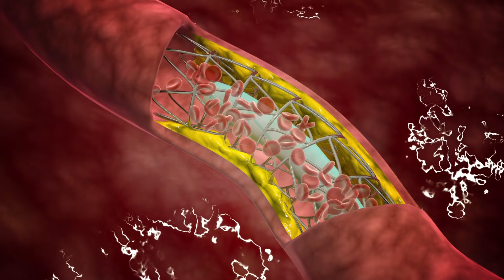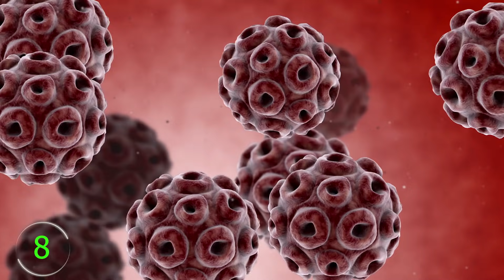Qué ocurriría en tu cuerpo si ingieres canela todos los días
Te contamos los beneficios de la canela; efecto antiinflamatorio, disminuir valores de azúcar en sangre, aliviar dolores, reducir infecciones, es un superalimento, como repelente natural, entre muchos otros.